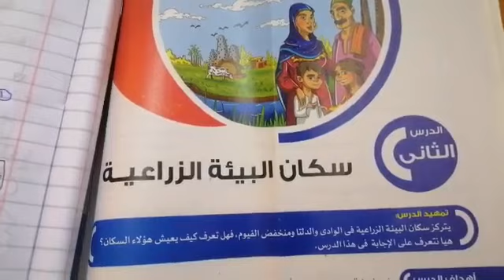الدرس الثانى الصف السادس دراسات اجتماعيه سكان البيئه الزراعيه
الدرس الثانى سكان البيئه الزراعيه الصف السادس دراسات اجتماعيه